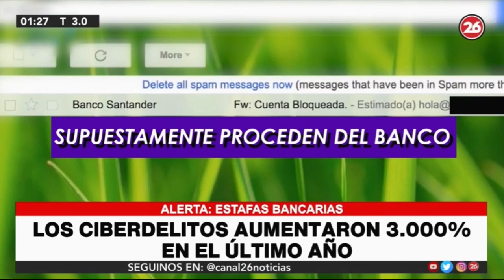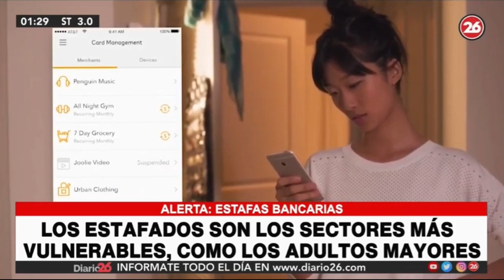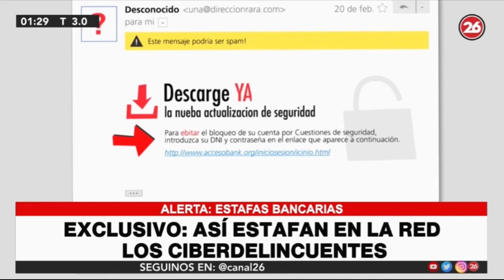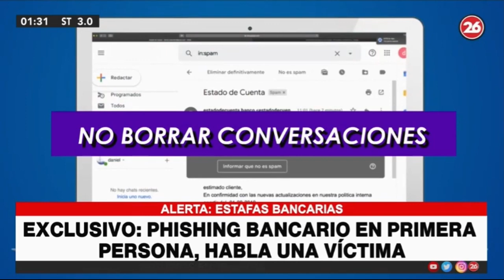La nueva estafa virtual en Argentina - Informe Klipphan en Trasnoche 26 Héctor Rossi Caro Haldemann